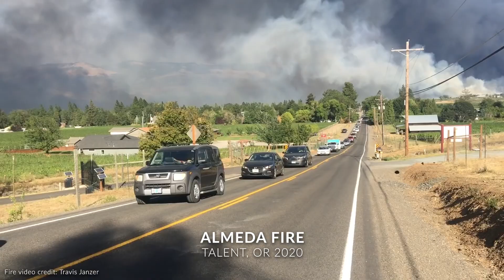Oregon Fire survivors talk about how to prepare- "don't go through what we went through"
Residents outside Medford lost everything in the 2020 Alameda fire.  They rebuilt, and some of them were able to access funds to help harden their homes.